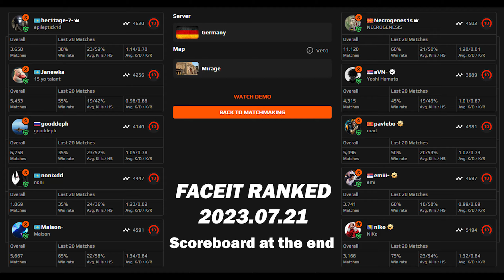【NiKo POV】(32-19) w/maden/emi (Mirage) | FACEIT Ranked | July 21, 2023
►Crosshair for this game：
CSGO-Asx3v-zJwaa-ejpU4-WBJUW-znjPK
►Launch Options：-noforcemaccel -noforcemspd -noforcemparms -freq 360 -console -novid -tickrate 128
►The only thing I changed is the Radar Setting for the audience better see teammates' position: : cl_radar_scale 0.35;cl_radar_always_centered 0